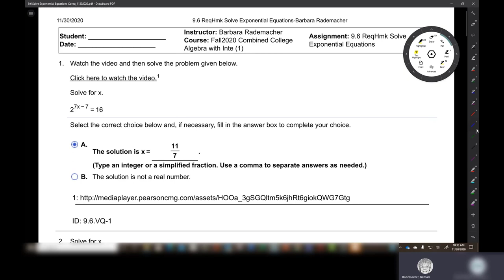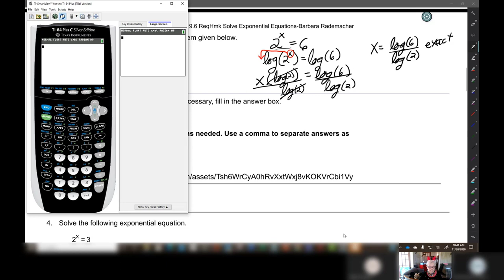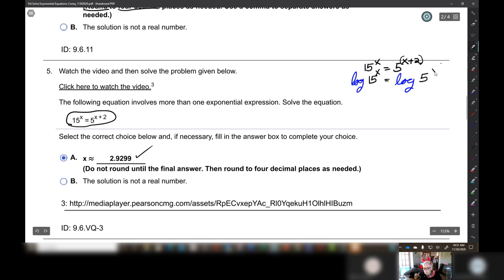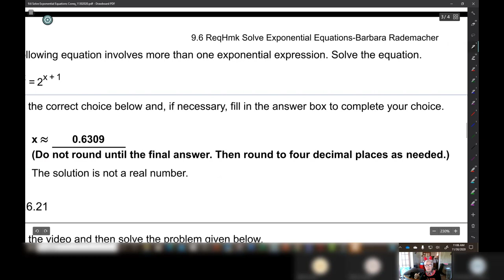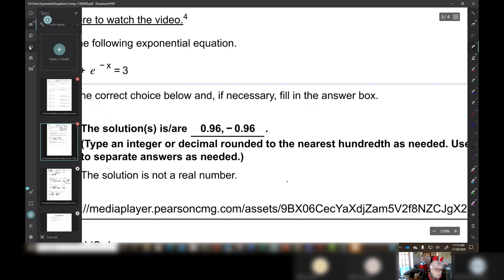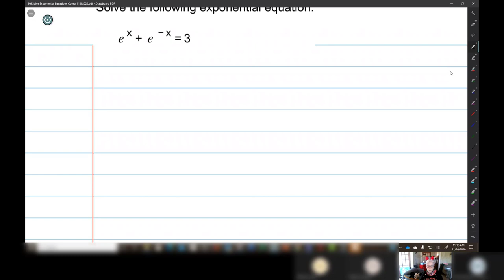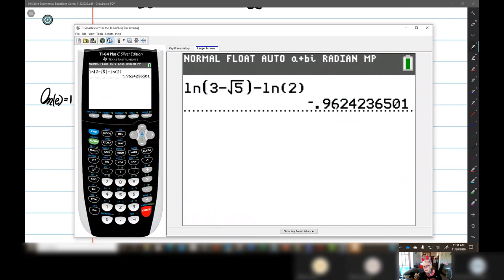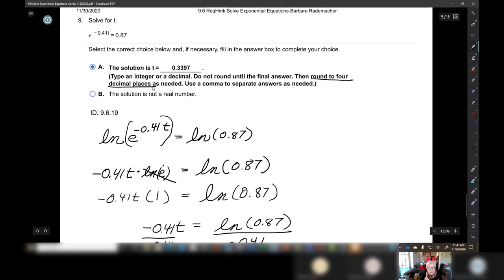How to Solve Exponential Equations Coreq 11302020